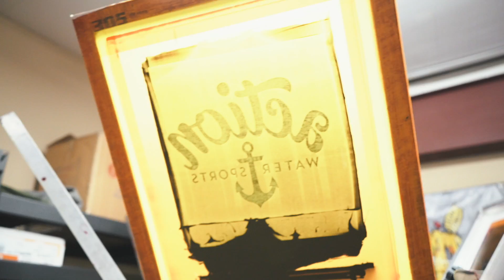Brigade Screen Printing - Sizzle Reel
Brigade Screen Printing in Boise Idaho that do everything from live events, company merch, dropshipping, embroidery, vinyl. Anything you want your logo on we can do it here at Brigade.